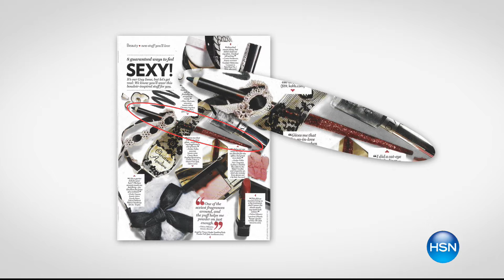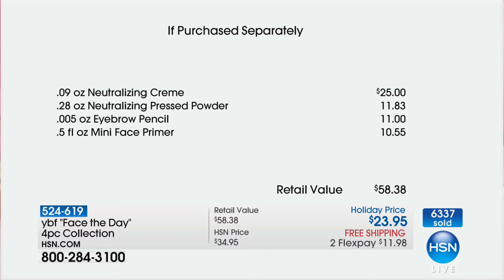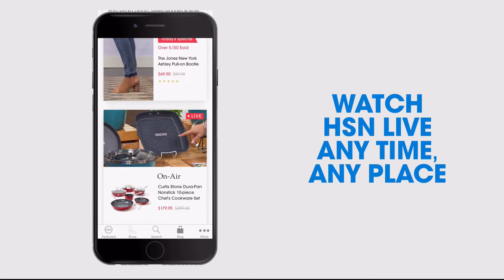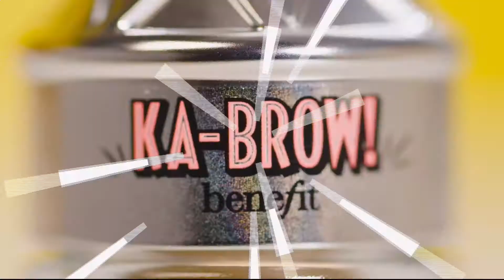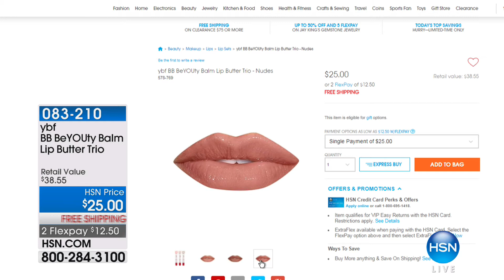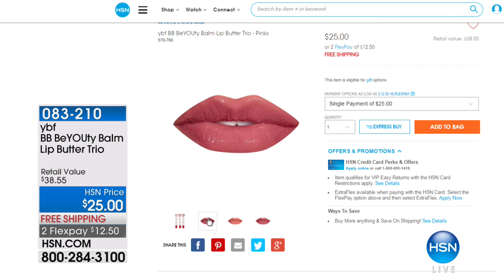HSN | ybf Beauty 12.28.2017 - 09 AM